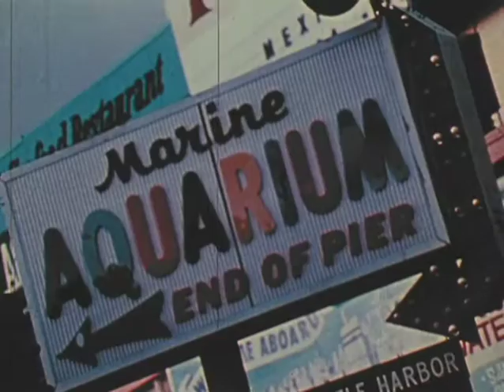Demise of Railroad Avenue : Construction of the Alaskan Way Seawall 1973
Color and b/w; sound.  Story of the construction of the Alaskan Way Seawall, incorporating footage from 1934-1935, includes 1973 shots of Seattle waterfront.  Shots of signs for Olde Curiosity Shop, Polynesia Restaurant, Ivar's, Marine Aquarium.  Narrated by Ward Collier.  1973.